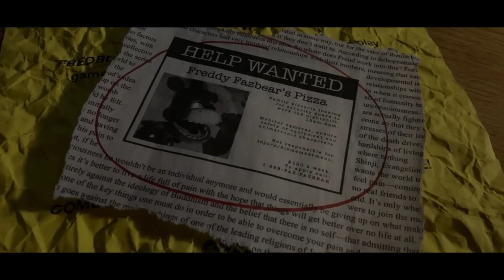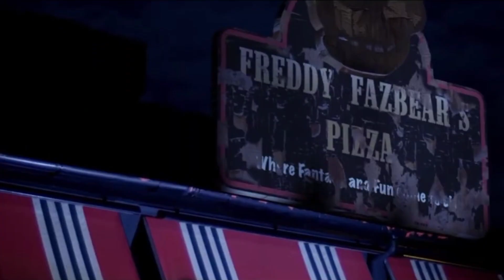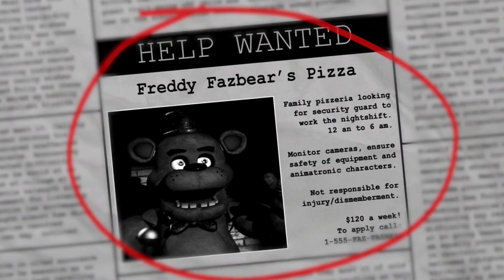FIVE NIGHTS AT FREDDY'S THE MOVIE | UNOFFICIAL TRAILER